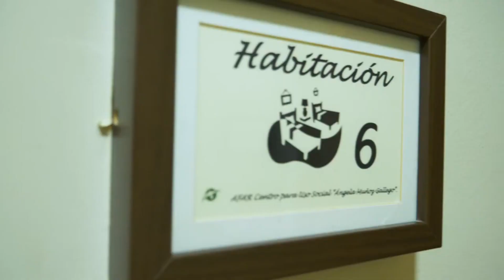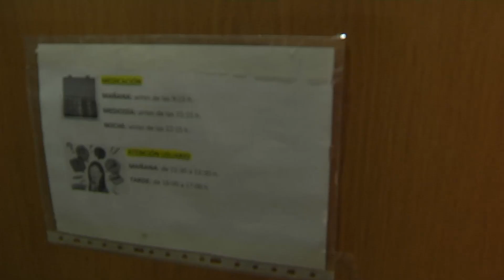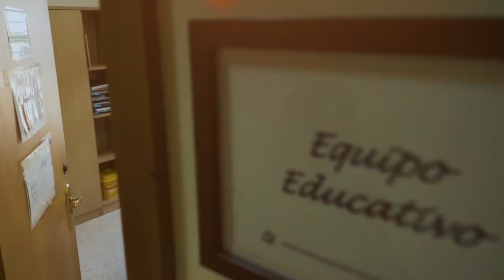Solidarios | Sembrar un futuro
Comenzaron hace 35 años apoyando a reclusos y a sus familiares, de hecho sus siglas, AFAR, significa Ayuda a la Familia del Recluso para luego ampliar su radio de ayuda y acogida creciendo a numerosos ámbitos. Y es que un pasado difícil, con adicciones a droga y alcohol, implica un presente lleno de obstáculos e incertidumbre y para Manuel Angel Cano, su fundador, un futuro imposible.
Ventana a los problemas de los más vulnerables. Recogemos sus testimonios y contamos el trabajo que llevan a cabo organizaciones no gubernamentales, asociaciones y voluntarios.

Visita CanalSur Más para ver los programas completos.